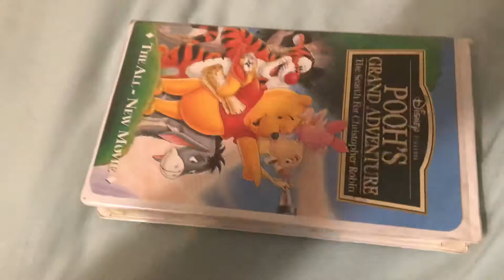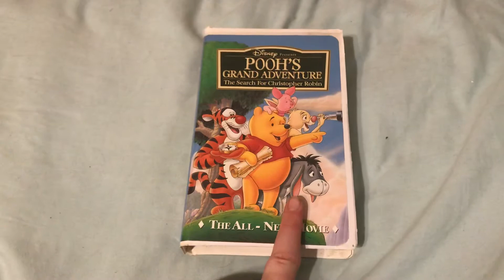Pooh’s Grand Adventure The Search For Christopher Robin VHS Review